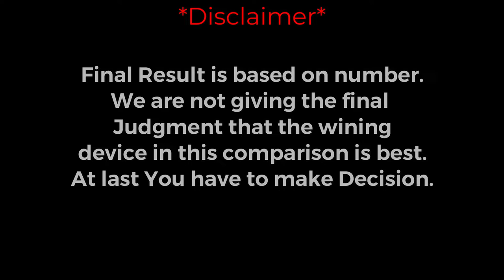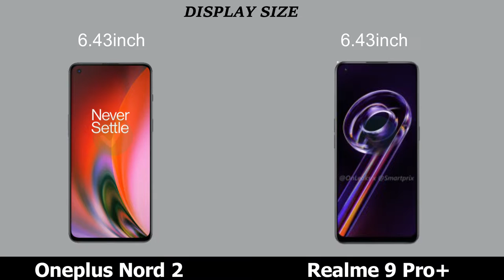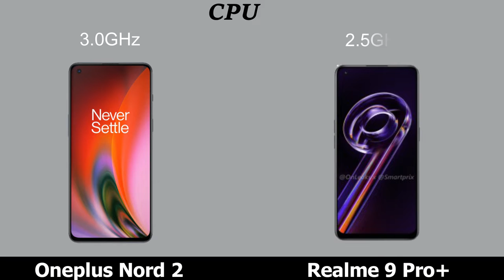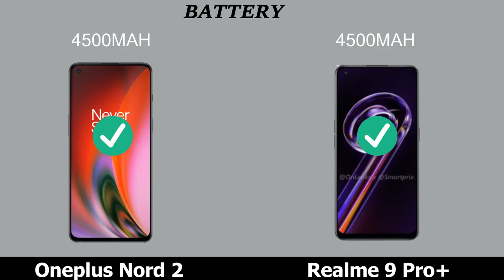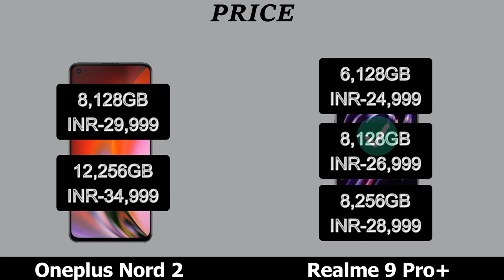Oneplus Nord 2 Vs Realme 9 Pro+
Oneplus Nord 2 Vs Realme 9 Pro+ comparison and review.
Oneplus Nord 2 Vs Realme 9 Pro+ 5G.

Topic Covered:
Oneplus Nord 2 Vs Realme 9 Pro+ best phone,
Oneplus Nord 2 Vs Realme 9 Pro+ price IN India,
Oneplus series,
Oneplus Nord 2 Vs Realme 9 Pro+Unboxing,
Realme  best smartphone,
Oneplus Nord 2 Vs Realme 9 Pro+ speed test,